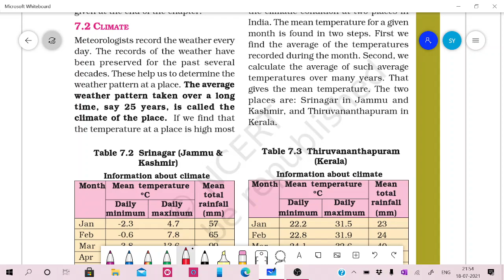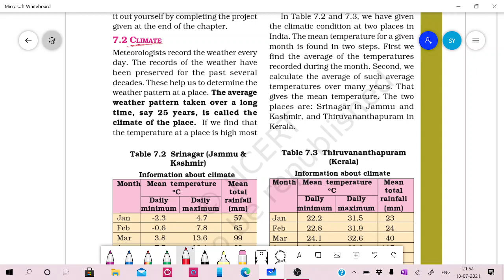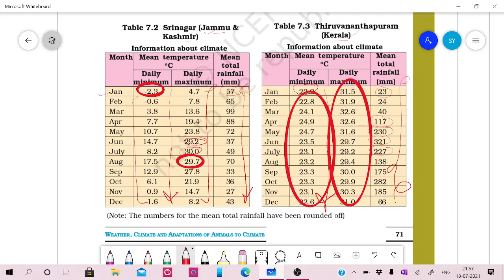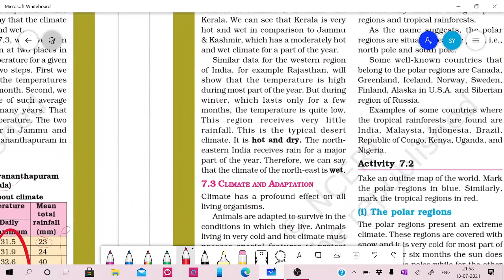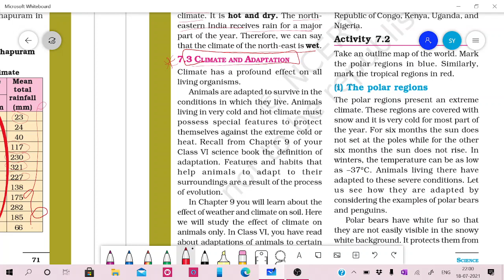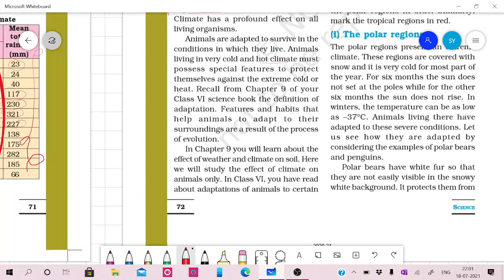CLIMATE-chapter 7,class 7,science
up board